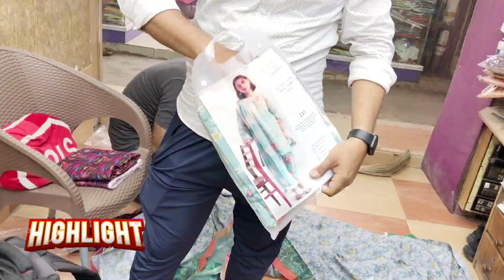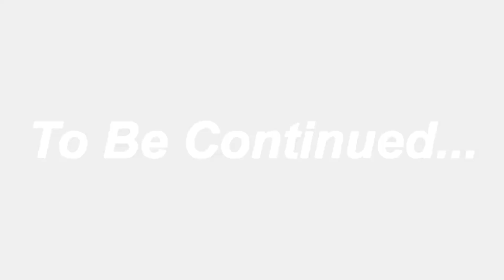Karachi wholesale Cloth Market | Ladies Suits Wholesale Market | J. Store Premium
About this video:
In This Video, We explore Ladies Suits Wholesale Market in Karachi.

Collaboration
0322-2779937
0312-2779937